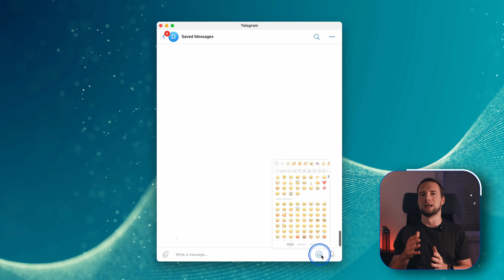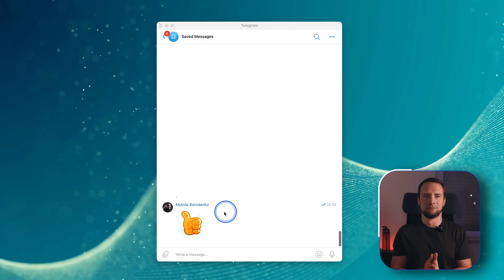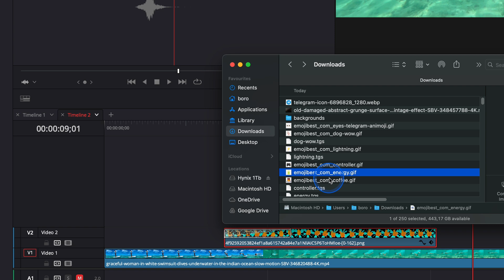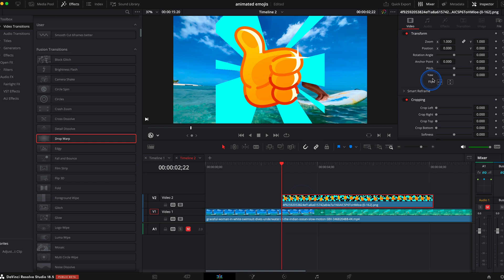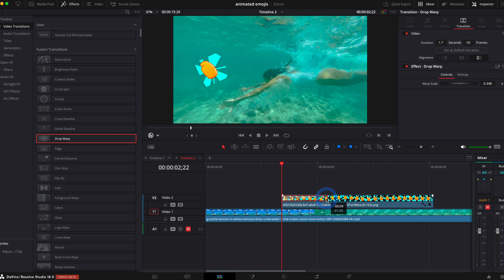Get FREE animated emojis for Davinci Resolve 😎 - BOOST your videos retention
Learn how to easily add cool animated emojis to your videos in this step-by-step tutorial.
Discover where to find high-quality animated emojis for free and how to convert them into a format compatible with Davinci Resolve.
Enhance your video captions and engage your audience with these fun and eye-catching emojis 🔥

⚠️ It seems that emojibest is no longer working, but you can still convert .tgs files to .gif with a transparent background. Here's how:
1. Upload the .tgs file and select "Save as Lottie/JSON"
2.

Make sure to select a transparent background, set the width and height to 1080, and the frames per second to 30.

CHAPTERS:
00:00 DEMO
00:44 STEP 1 - Get emoji
01:28 STEP 2 - Convert emoji
03:02 STEP 3 - Import into Davinci Resolve